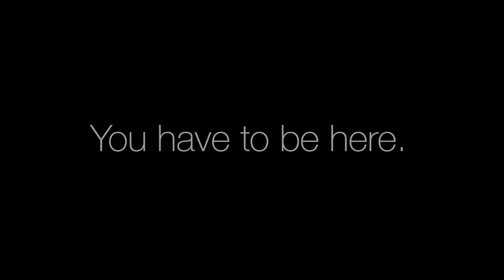CU Presents 2016-2017 Season